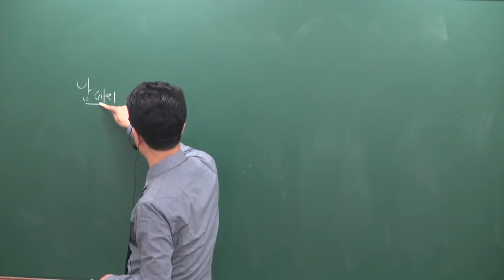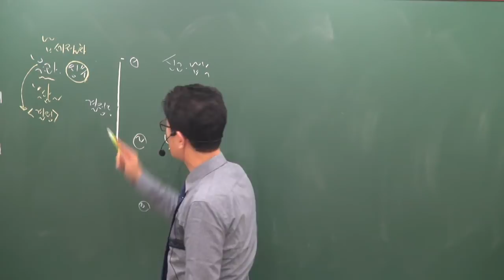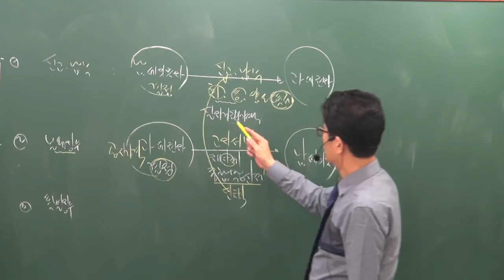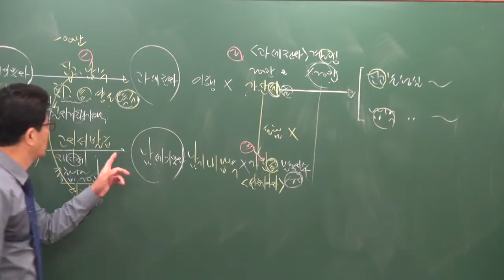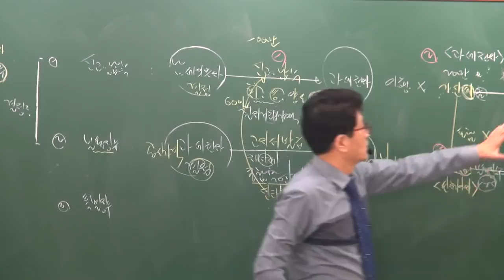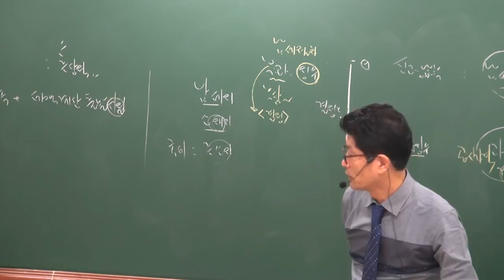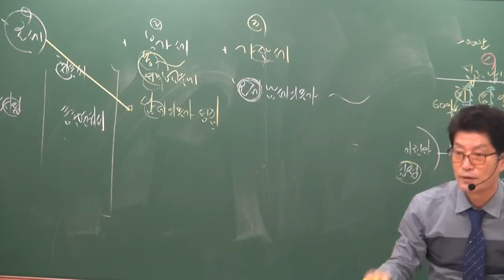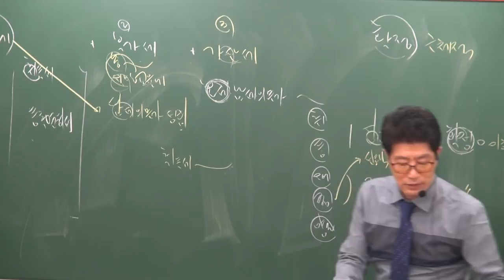[공전무] 2019년 공인중개사 부동산세법 기초이론 11-3